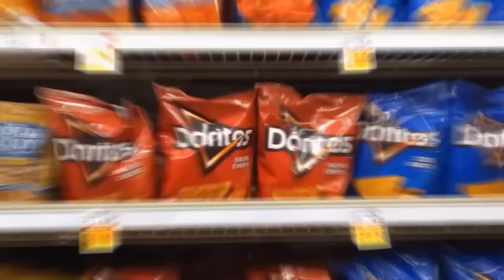Best Heartwarming Adoption Stories! *must watch* | Royalty Gaming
CHAPTERS:
00:00   I ADOPTED a BABY and Became a DAD!
07:03   Ferran got ADOPTED by a Multi Billionaire!
14:55   BabySitting Spoiled Brats for a Day! 😭
24:02   i Found My LONG LOST TWIN! 😱
32:00   Recommended To Watch Next